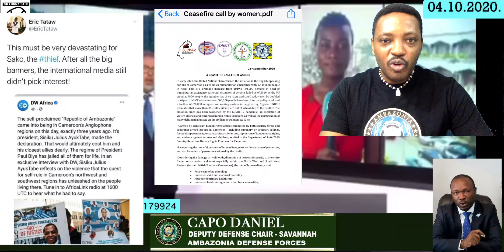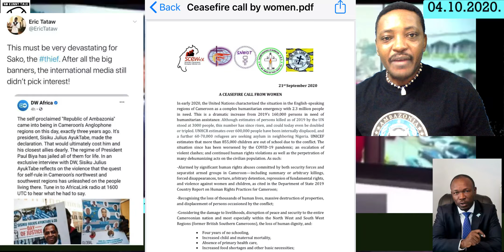the new attempt to distort Ambazonia independence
Capo Daniel